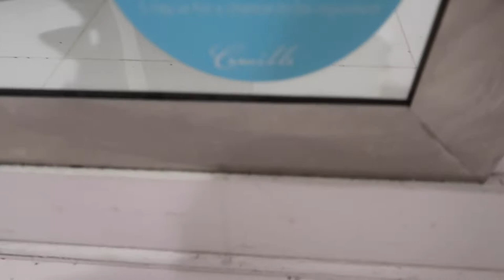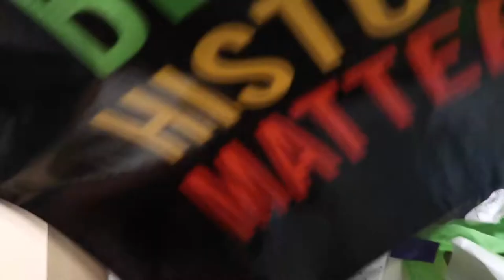WEEKEND VLOG: SHOPPING, TACOS, MASQUERADE PARTY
Whats up whats up y'all! Hope you all enjoy this quick vlog of my day. See y'all in my next video.